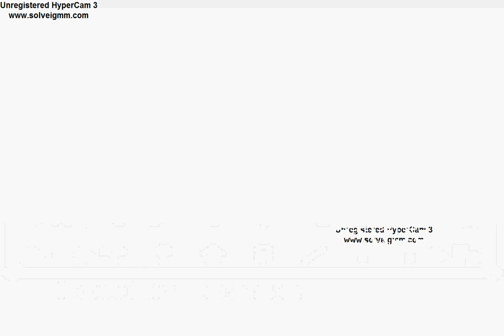Pokemon Red Version: Part 1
you read that right we're doing a walkthrough or playthrough of pokemon red -Mackenzie